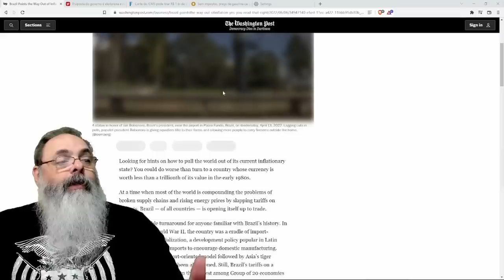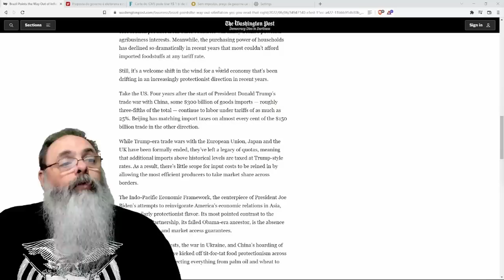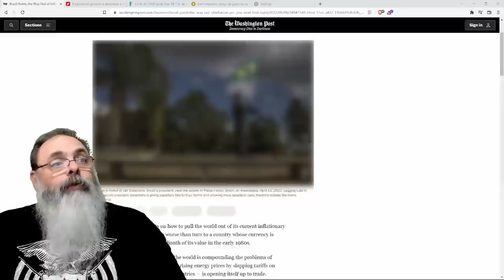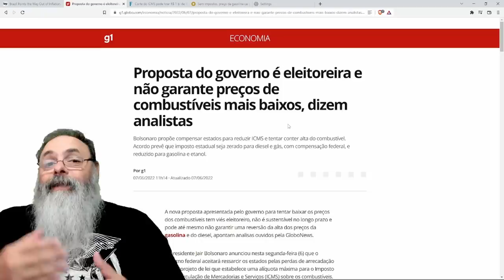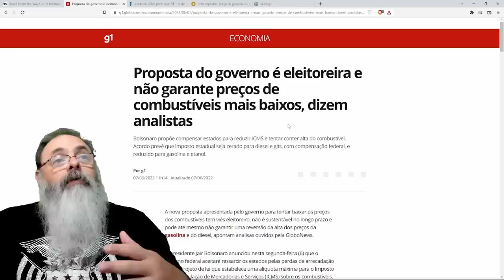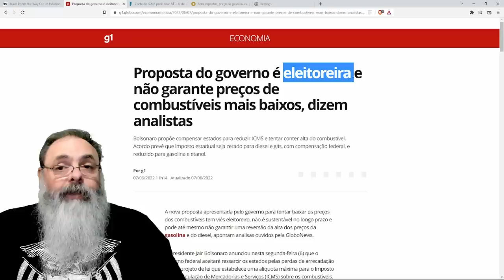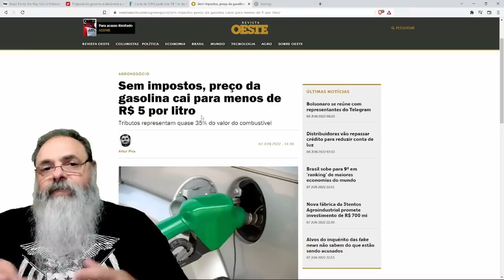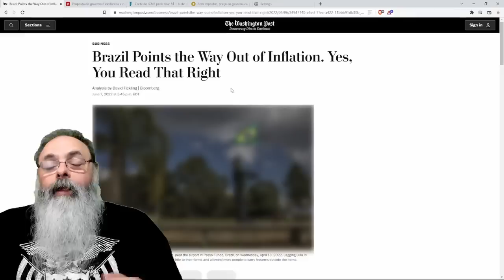Washington Post diz que BRASIL LIDERA recuperação da INFLAÇÃO GLOBAL